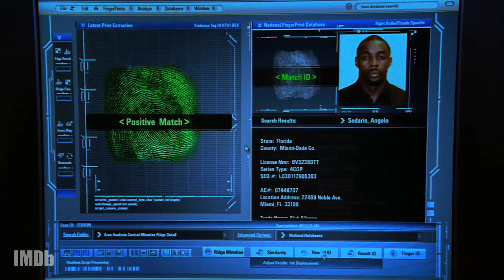The Rise of Idris Elba